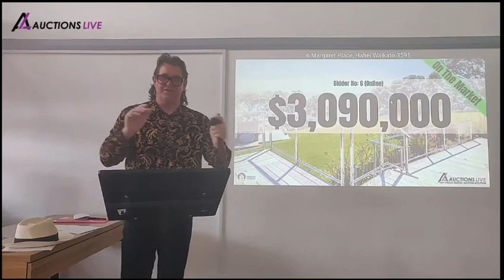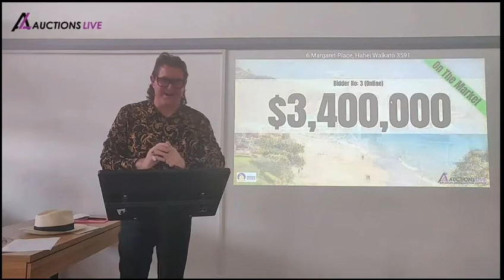Coromandel Waterfront Auction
Highlights from the Auction of 6 Margaret Place, Hahei, Coromandel. Sold for $3.415M $515,000 above reserve. Congratulations Chris Caldwell from HomeSell Assist for an exceptional job and result.